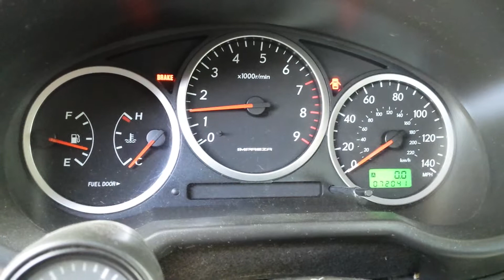2004 Wrx Engine Sputter